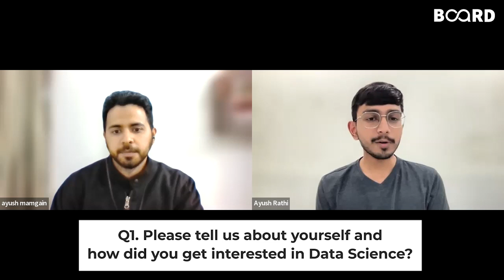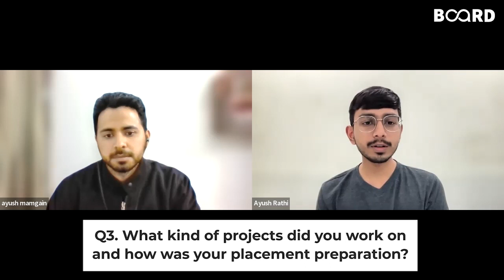From Career gap to placed at Amazon | Placement Review - Board Infinity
In this video, we will discuss the Data Science learning journey of Ayush.

His hard work and guidance from Board Infinity have landed him a position as a Campagin manager at Multiplier (Amazon).

Are you looking for something more? Enroll in our Data Science Certification Course and become a certified Data Scientist!
Enroll in our Data Science online course and get 100% assured placement in companies like Capgemini, Genpact, Ugam, Eclerx, and many more.

About Board Infinity:

Board Infinity is a full-stack career platform for students and job seekers enabled by personalized learning paths through LIVE 1 on 1 coaching with Industry Experts. We also provide 1 year of placement support to our learners, which open doors for various career opportunities.